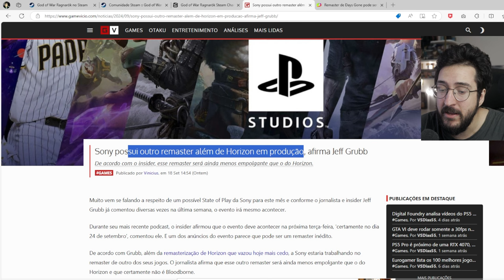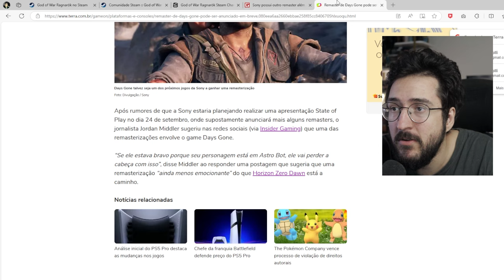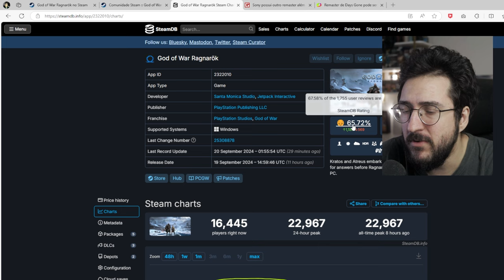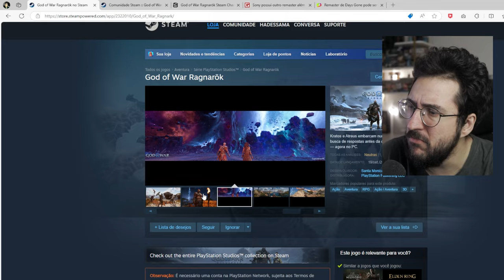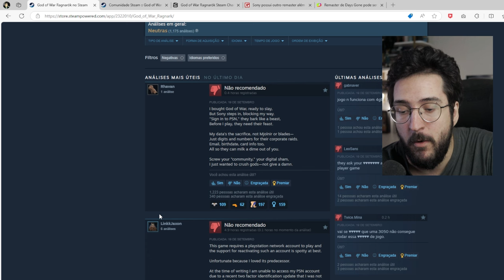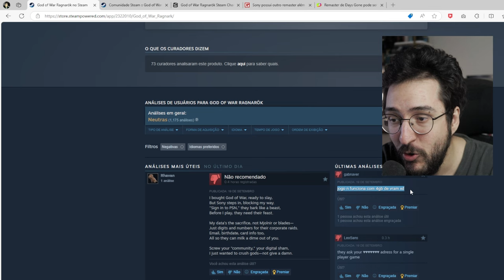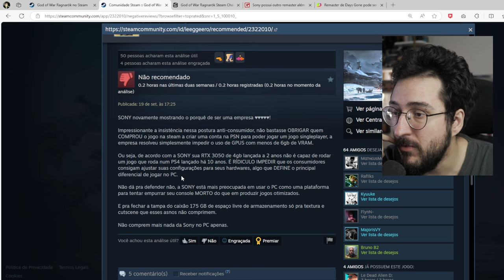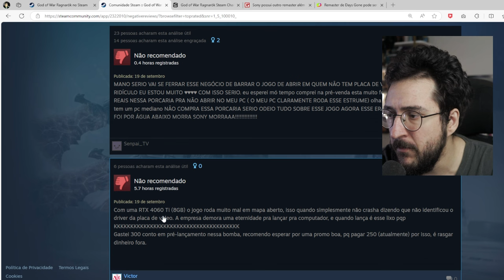Outro REMASTER INUTIL da Sony? + GOW Ragnarok sendo CRITICADO no PC!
➤ PSN: hadessama94

00:00 Novo Remaster
05:20 God of War PROBLEMA no PC